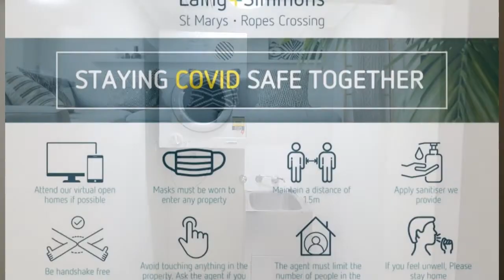For Lease - 8/30-32 Lydbrook St, Westmead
Presented by Laing+Simmons St Marys // Ropes Crossing

Features Include:
+ 2 Bedroom With Walk-in Wardrobes
+ Ensuite to Main
+ Split System Air Conditioning
+ Open Space Kitchen
+ Separate Laundry
+ Outdoor Undercover Area
+ Tandem Lock Up Garage